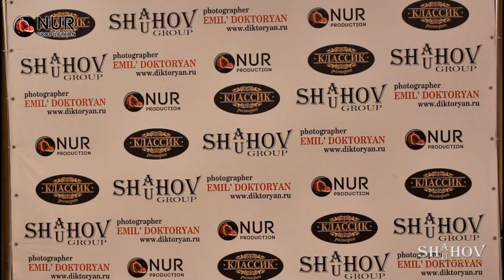Бока и Жока в ЦКЗ, г Краснодар.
Организатор концерта: SHaHOV-SHuHOV group, тел.: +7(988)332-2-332.
Видео съемка и монтаж: NUR production, тел.: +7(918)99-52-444.
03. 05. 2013, Краснодар, ул. Красная 5.
Ссылки на остальные видео-ролики SHaHOV-SHuHOV group:
Братья Шахунц в ЦКЗ,г.Краснодар. Восточный вечер